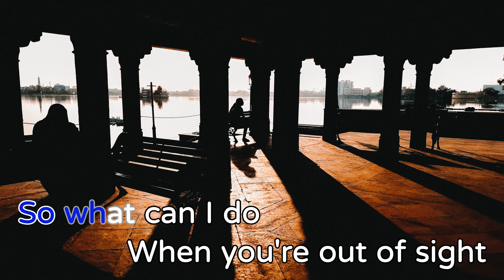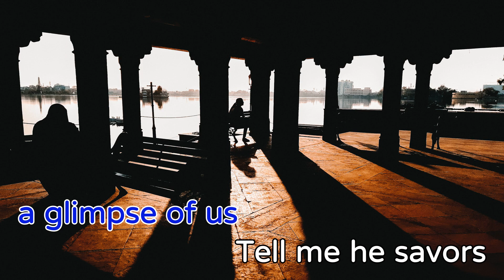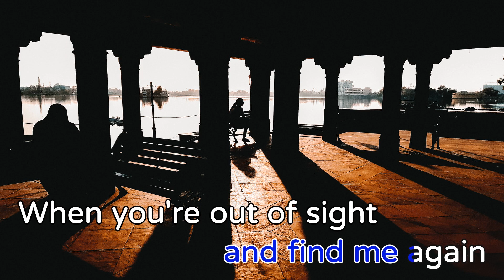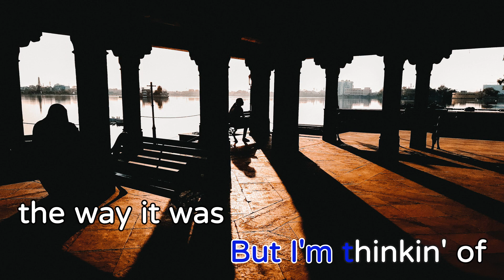Glimpse of Us